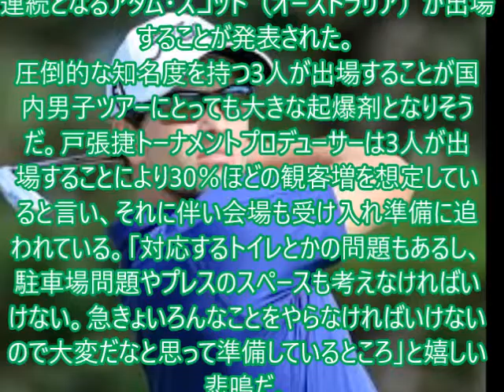アダム・スコット youtube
メルマガ登録しませんか！